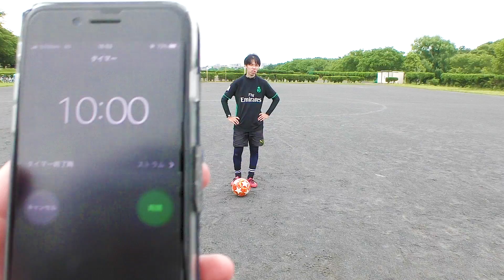リフティング数×1円サッカーショップで奢ります！【サッカー】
今回はサッカーショップKAMO池袋店さんで「リフティング数×1円で何でも奢ります！」に挑戦しました。ちょうどバルセロナやユベントス、リバプールなどの新ユニフォームなども発売されており欲しいものがたくさん！！！！！！一体いくら奢る羽目になったのか？